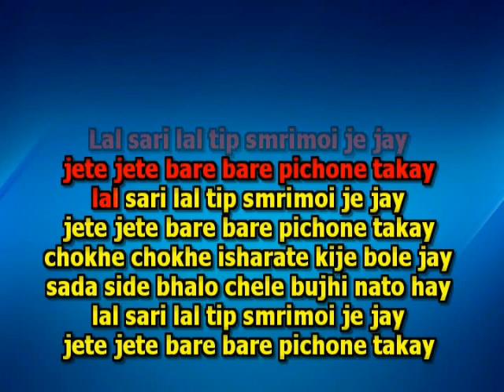Lal sari lal tip srimati je jai karaoke 9932940094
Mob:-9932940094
Hindi & Bangla Karaoke